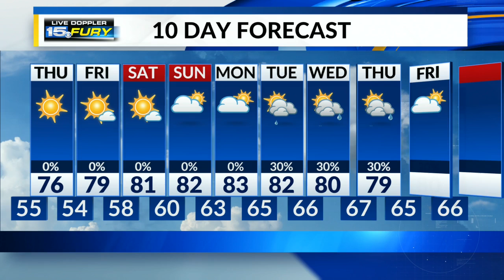Rain chance exits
Cool night coming